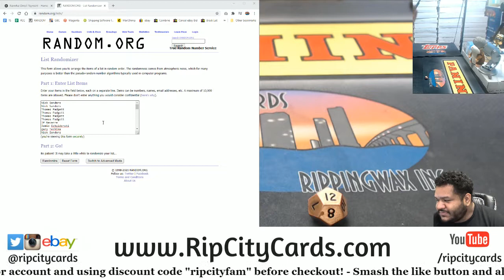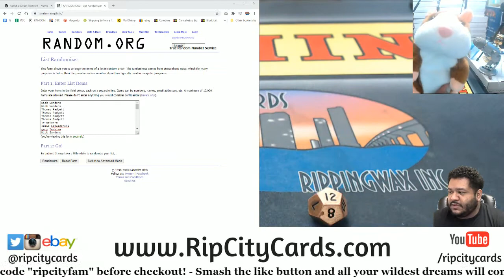$300 Daily Giveaway (10-28)